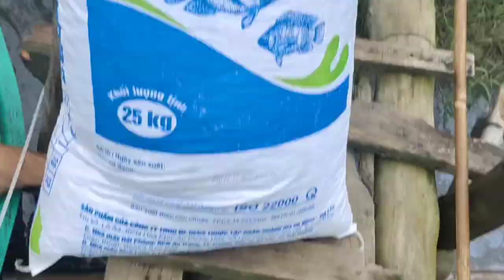Lứa ếch thả nuôi sau hơn 1 tháng của cậu 5 giờ ra sao ?| Nghề nuôi ếch ở Đồng tháp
❤️ Cảm ơn quý anh chị và các bạn đã xem video của kênh Đen lúa miền tây !
💥 video chia sẻ cảnh cho ếch ăn của người nông dân miền tây, một trang trại nuôi ếch ở miền tây, mình quây video chia sẻ đến cả nhà, để lưu lại chúc khoảnh khắc cảm ơn cả nhà đã theo dõi video !